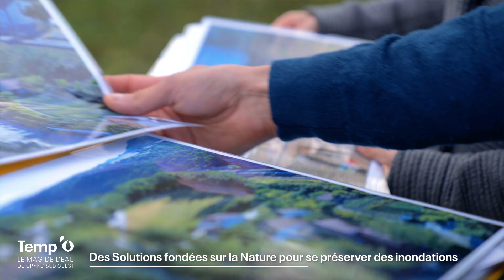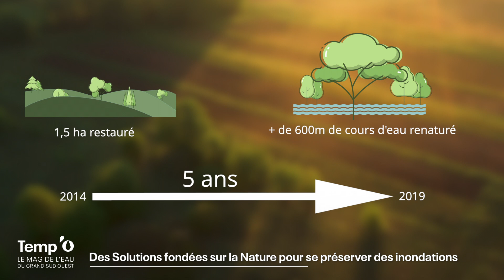#4 [TEMP'O reportage] Eau & territoires - Des SfN pour se préserver des inondations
En 2014, la commune de St-Rome-de-Cernon a été touchée par une crue très importante. Après la création d'une zone d'extension naturelle des crues de 1,5 hectares, un déplacement stratégique des voiries exposées, un remodelage des berges et la recréation du réseau d'assainissement, ces Solutions Fondées sur la Nature vont préserver la commune de nouvelles inondations.